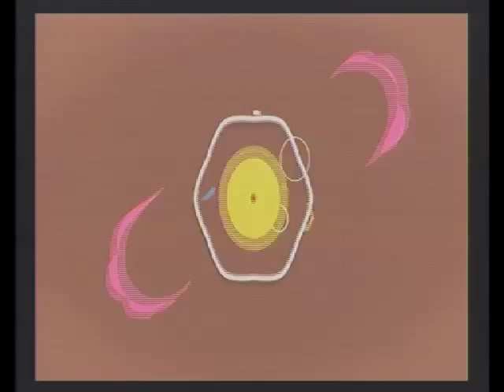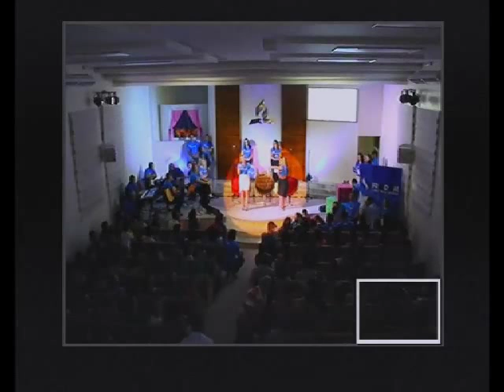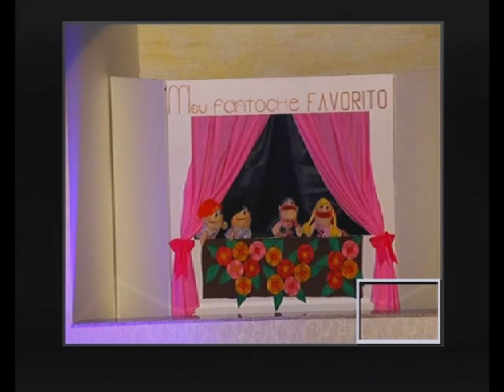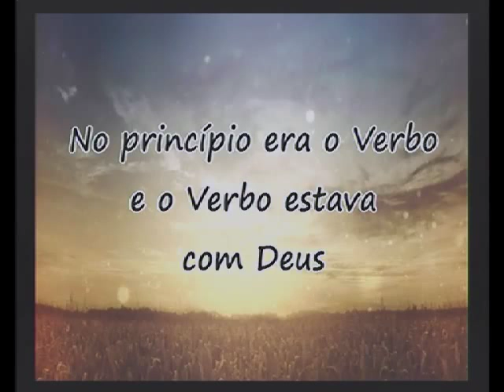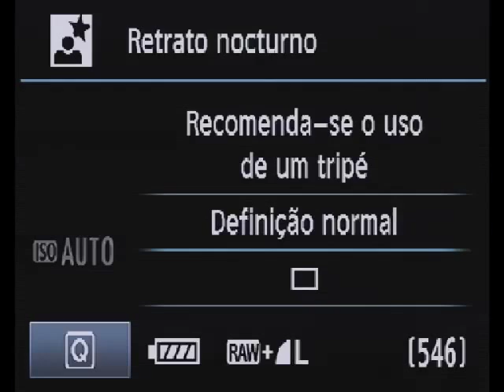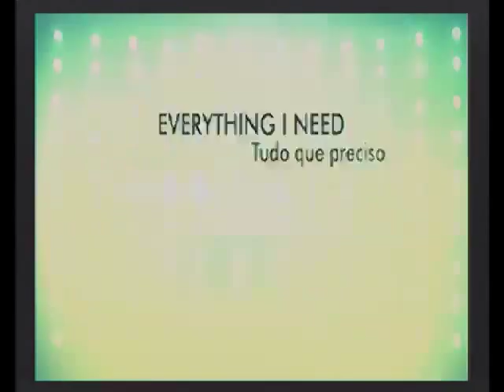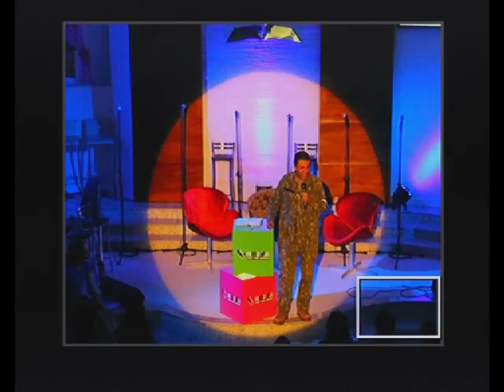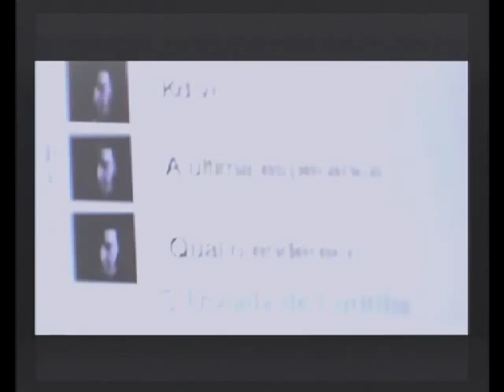Freedom Eldorado - 14-03-15 - parte 2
Freedom Eldorado - 14-03-15